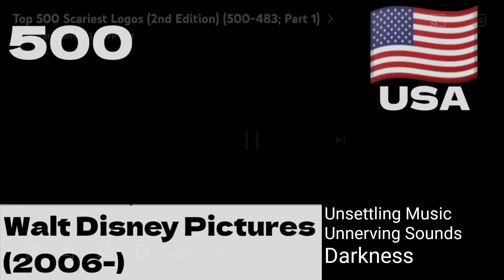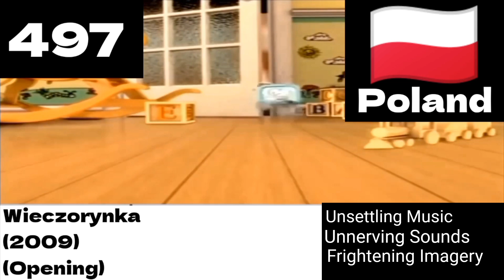What If Top 500 Scariest Logos (2nd Edition) Have A Properties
For: @HildaAUTTP2024, @T4LPITYQueenBloodRocks, @MaggiePeskyRocks & @Toppicvideologo.